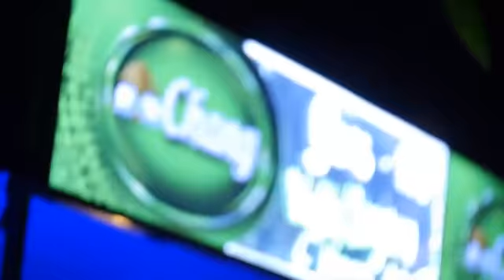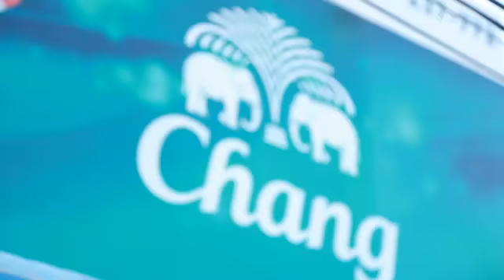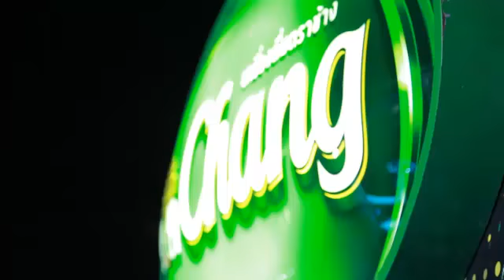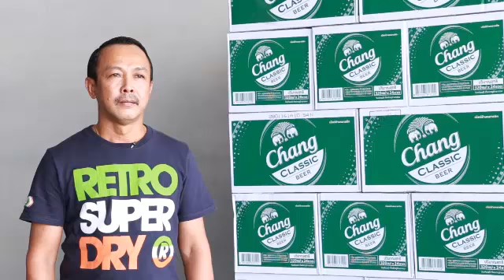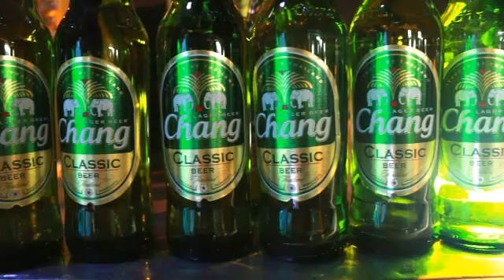Chang On Trade edit1